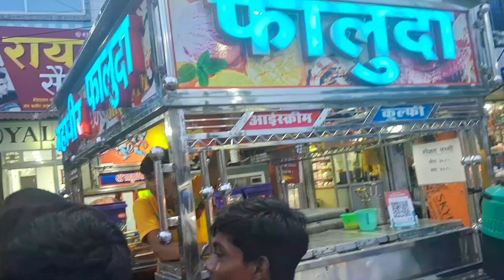Exploring Khalilabad city night life | First Amazing Impressions Khalilabad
Village food Village life style  vlog Village vloger
Bardahiya bazaar
khalilabad bazaar
up bazaar dhandi ka bazaar
kapda Wali bazaar dekhao
sant kabir nagar bazaar
khalilabad market
Bardahiya market
kapda market khalilabad
kapda bazaar khalilabad
kapda market sant Kabir Nagar
kapda business
winter collection
purwanchal ka sabse sasta bazaar
sabse bada bazaar
winter business
winter collection hudy
khalilabad ka kapda market
kapda market khalilabad
khalilabad Bardahiya bazaar
khalilabad Bardahiya market
Bardahiya bazaar khalilabad
kapda ka Wholesale market
up ka market
kapda market up
kapda market uttar pradesh
Indian clothe market
winter collection market khalilabad
Indian street market
Indian winter collection market
lahnga market
Kolkata famous market
Kolkata kapda market
banarsi saree
sasti kapda market
low price market
fabric Wholesale market in Delhi
cotton fabric Wholesale
branded clothe fabric Wholesale